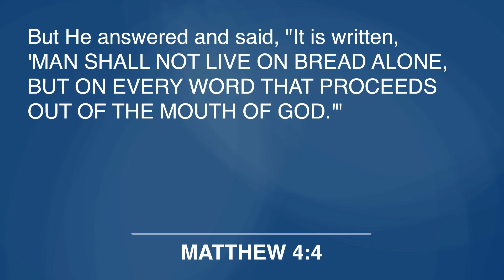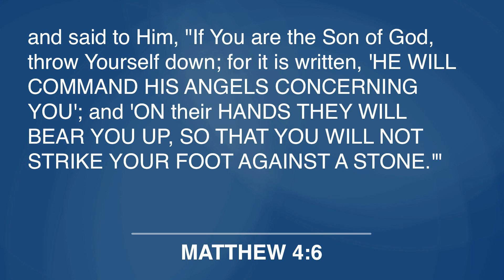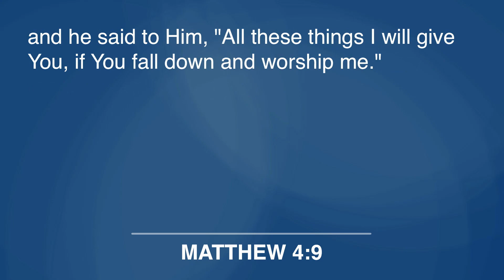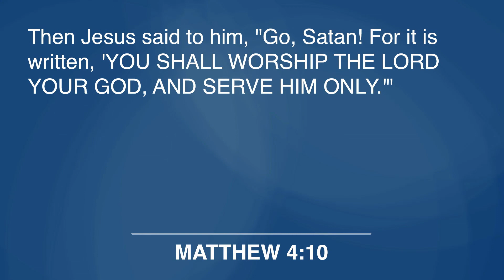How to Resist Temptation Like Jesus | Pastor Steve Gaines | Bellevue Baptist Church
Taken from the sermon "The Miracle of Jesus' Death," Pastor Steve Gaines discusses how to resist temptation like Jesus. Looking at the account of Jesus in the wilderness in Matthew 4, we can understand how to escape and fight back against temptation.